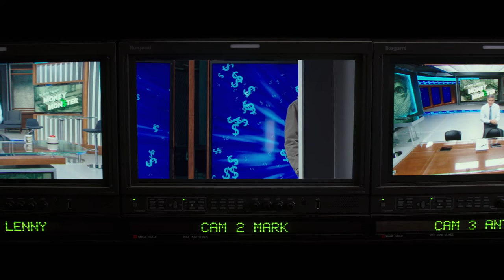Money Monster - Official Trailer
On Digital 8/16, on Blu-ray 9/6.

In the real-time, high stakes thriller, George Clooney and Julia Roberts star as financial TV host Lee Gates and his producer Patty, who are put in an extreme situation when an irate investor who has lost everything (Jack O’Connell) forcefully takes over their studio. During a tense standoff broadcast to millions on live TV, Lee and Patty must work furiously against the clock to unravel the mystery behind a conspiracy at the heart of today's fast-paced, high-tech global markets.